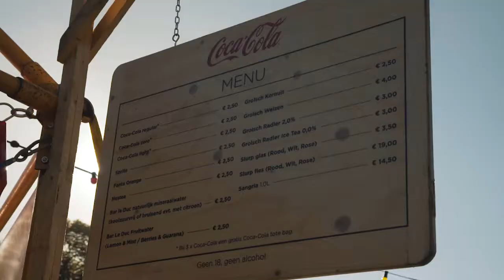Coca Cola activation @ TREK Foodtruck festival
Production by: De Promoters